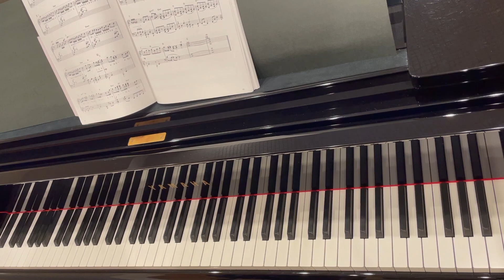ドライフラワー 優里 ピアノ